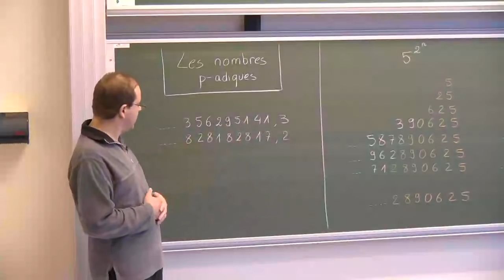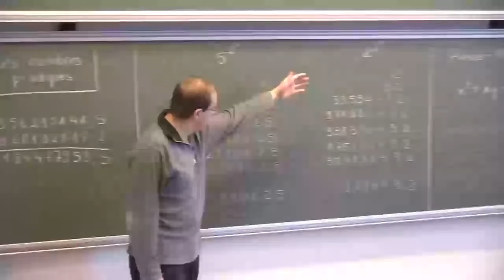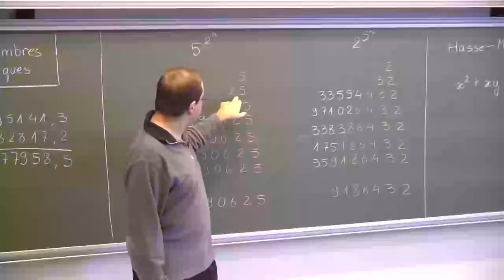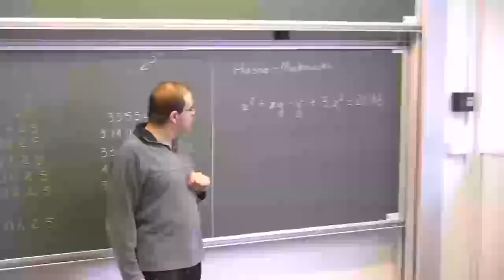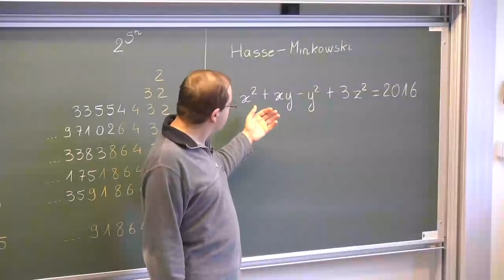Xavier Caruso - Les nombres p-adiques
Les nombres p-adiques sont des nombres qui, contrairement aux nombres usuels, possèdent une infinité de chiffres avant la virgule et seulement un nombre fini après. Dans cet exposé, Xavier Caruso expliquera comment manipuler de tels nombres et en quoi ils peuvent être utiles aux mathématiciens.